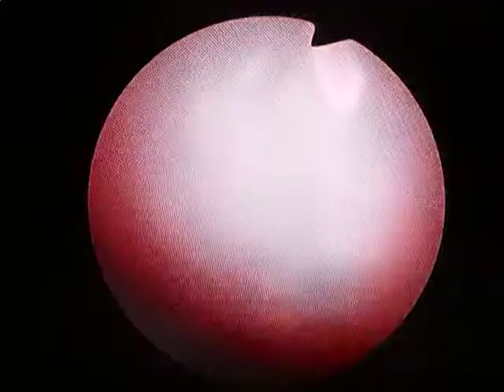My first endoscopy!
Yes, because this is what the inside of my nose and mouth look like! Performed by Dr. Thom in the ENT department of the Mayo Clinic. A fantastic, younger doctor, who has been trying to help figure out what is wrong with me.